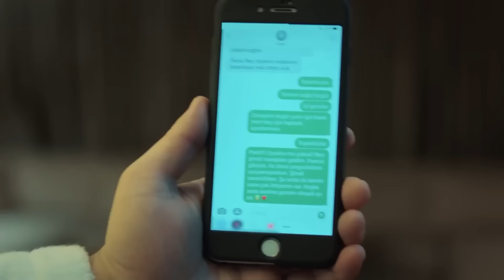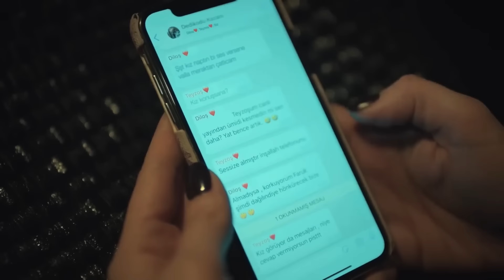Süreyya Pagará Un Alto Precio Por Esta Traición - La novia de Estambul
Süreyya Pagará Un Alto Precio Por Esta Traición - ¿ASÍ ES COMO TE ACERCASTE A ÉL?

Producción: O3 Media
Productor: Onur Güvenatam
Director: Zeynep Günay Tan - Deniz Koloş
Guión: Ali Aydın

Actores:
Faruk: Ozcan Deniz
Sureyya: Aslı Enver
Esma: Ipek Bilgin
Fikret: Salih Bademci
Adem: Firat Tanis
Osman: Guven Murat Akpinar
Murat: Berkay Hardal
Senem: Neslihan Yeldan
Ipek: Dilara Aksuyek
Kiymet: Nergis Corakci
Nurgul: Pelinsu Pir
Gulistan: Eren Balkan
Mustafa: Ahmet Sabri Ozmener
Nazif: Muharrem Turkseven